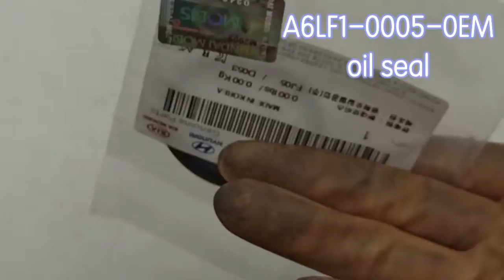A6LF1 -0005- OEM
A6LF1-0005-OEM A6LF1 Seal-Oil 458403B050 FOR /Hyundai / Kia